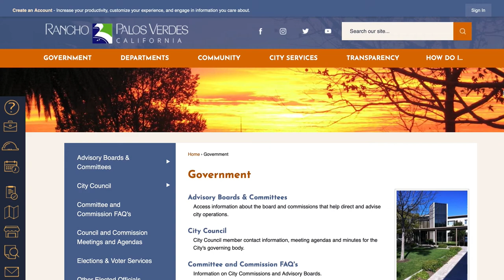RPVtv News Update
In this RPVtv news update, Rancho Palos Verdes CIty Manager announces the March 1, 2022 CIty Council votes approving construction contracts and funding for the Ladera Linda Community Park Project.